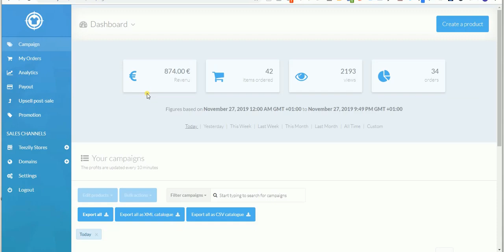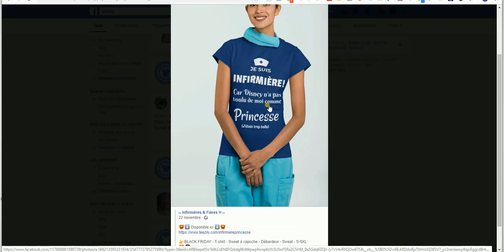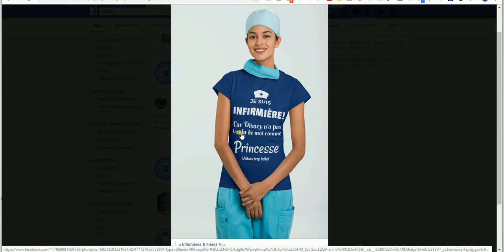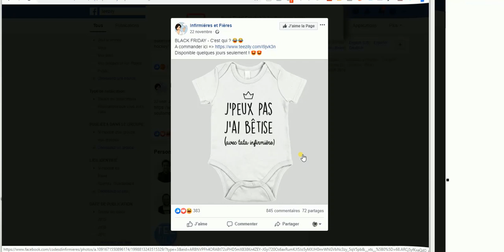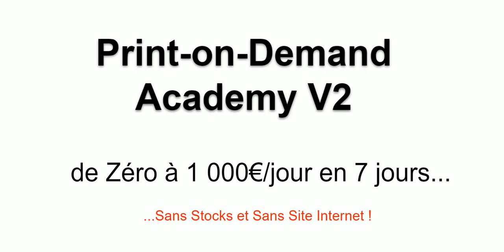PRINT-ON-DEMAND: Explosez Vos Ventes avec la BLACK FRIDAY (+ RÉSULTATS) !